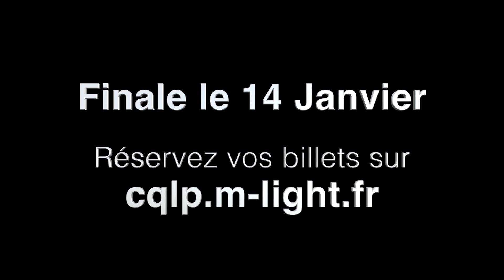cirque phenix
Show numéro 190
Watch ALL SHOW Light BEST performances on World's 2022. What was your favourite best light programmer performance??
Vote every evening from 5 p.m. to 10 p.m.

Got CQLP Global brings together the very best in worldwide light Programmer, creating a central hub for fans of the show to keep up to date with the other sensational performances from around the world.